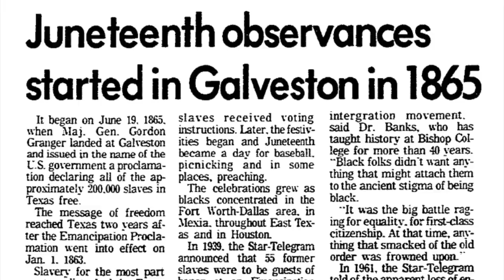Coco Just Being Coco: Season 2 Episode 76 Happy Juneteenth!!